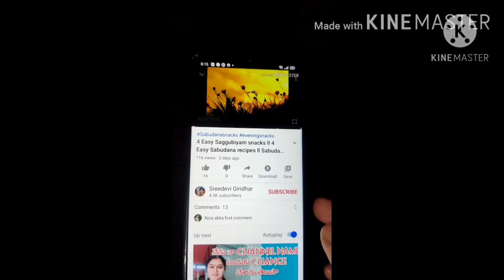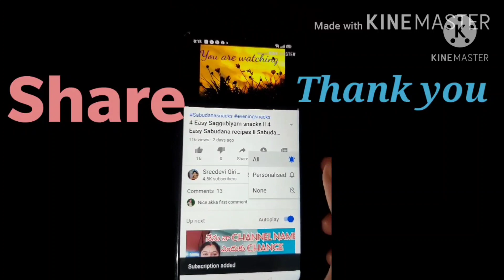Q&A Video-1 దేవీ నవరాత్రి పూజా నియమాలు | ఆచరించే విధానం | పద్ధతులు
Navratri Puja niyamalu in Telugu
దేవీ నవరాత్రులు
దుర్గా దేవి నవరాత్రులు
మా అమ్మ  శ్రీమతి నులిగొమ్ము అరుణమ్మ గారు చెప్పిన
దేవీ నవరాత్రుల పూజా నియమాల గురించి కొన్ని విషయాలు.